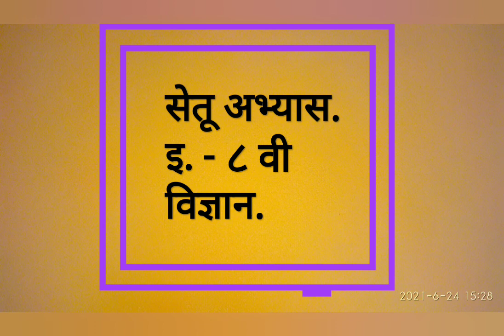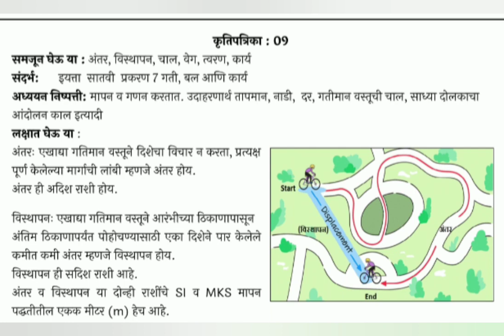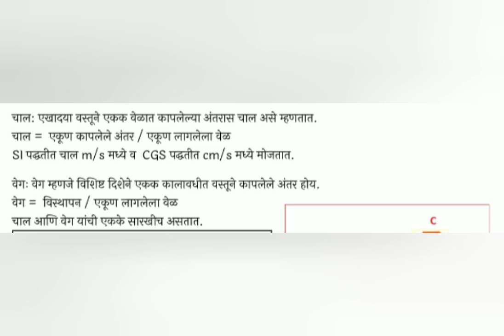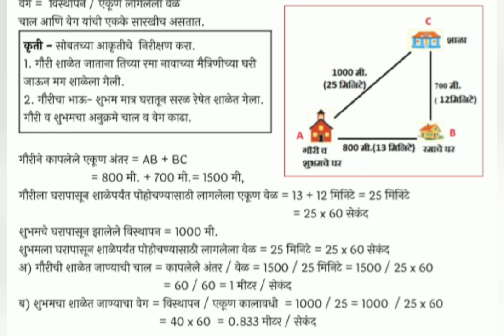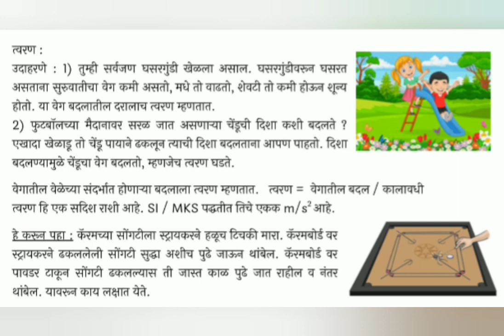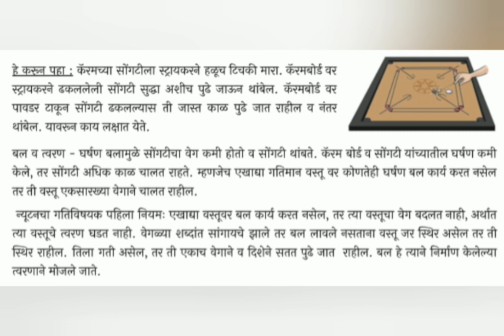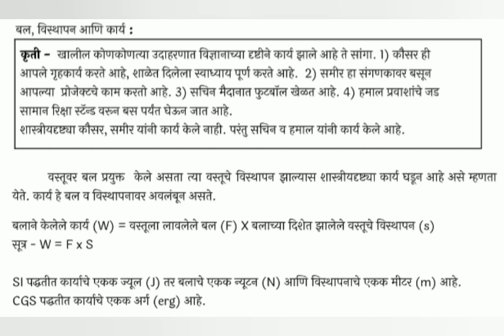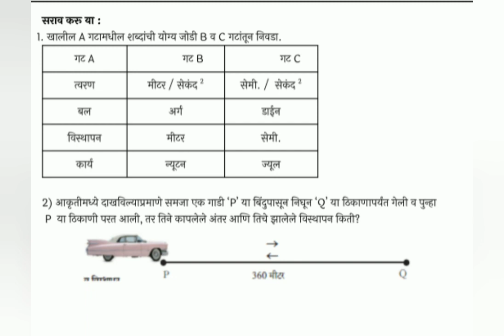सेतू अभ्यास // इ. ८ वी. // विज्ञान // दिवस - ९ वा